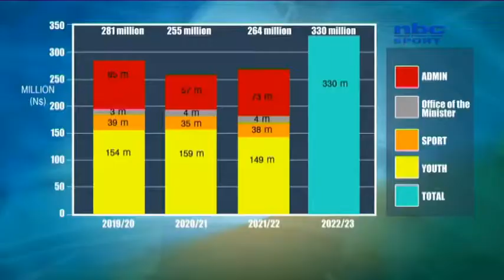Sport Ministry's budget allocation prompts mixed reactions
Panelists on Nbc's Intersport show expressed mixed views on the 330 million Namibia Dollars allocation to the Ministry of Sport for this financial year.